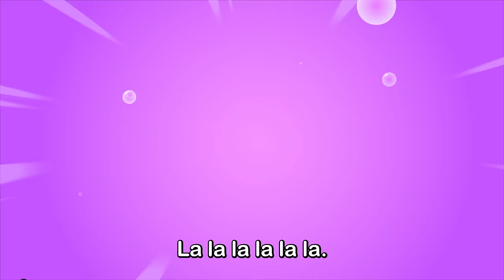Meet Baby Shark's New Friends Baba Lili Tata | Baby Shark Collaboration | Pinkfong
Pinkfong and Baby Shark met three new friends, 🐵🐘🦜 Baba, Lili and Tata from @babalilitata
They were excitedly greeting each other, but oh no! The last friend suddenly disappeared

Can Pinkfong and Baby Shark find their missing friend and have a fun time together with everyone?

Let’s follow along with Pinkfong and Baby Shark's adventure!

⭐️Lyrics⭐️

Baba, Lili, Tata!
Off to new adventures!
Swimming all together,
deep into the water.
Wait,
did you hear that?
Look there!
It's Pinkfong and Baby Shark,
the global stars!
Baby Shark,
doo doo doo doo doo doo.
Baby Shark,
Baby Shark,
Baby Shark!
Hello!

You're watching "Meet Baby Shark's New Friends Baba Lili Tata", an educational and interactive  series prepared to you by Pinkfong!